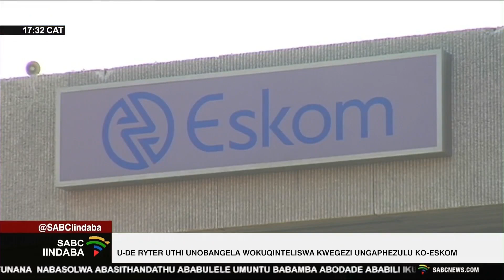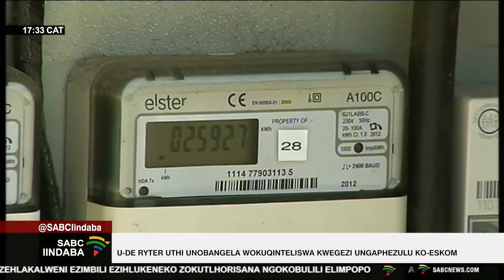De Ruyter uthi unobangela wokuqinteliswa kwegezi ungaphezulu ko-Eskom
Umphathi waphambilini wakwaEskom u-Andre De Ruyter uthi umraro wenarha le wokuqinteliswa kwegezi ungaphezu kwamandla wakwa-Eskom, i-Eskom angeze yawurarulula. Ngepelaveke, uDe Ruyter utlole i-afidavithi njengencenye yecala lekhotho elithonywe yi-United Democratic Movement kunye nabanye abakhambisani abalitjhumi nekhomba. E-Afidavithini yakhe u-De Ruyter uveze koke lokhu akholelwa ukuthi ngikho okubange umraro wokuqinteliswa kwegezi.